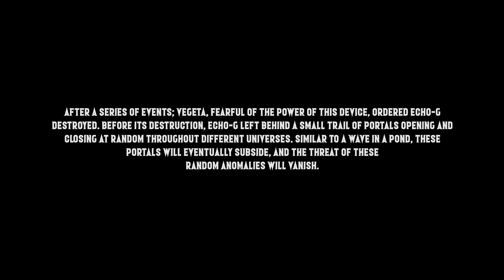Evil Goku vs. Goku Black (4K) [4 YEAR SPECIAL EDITION]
Relive Evil Goku nostalgia in stunning 4K!  Evil Goku vs. Goku Black has become a beloved fan favorite, pitting both "evil" Goku's against each other.

On April 18, 2020 Evil Goku vs. Goku Black was released on TheRedHeadHenry’s YouTube channel. The animation was originally created at 1080p and is now upscaled to 4K.

This video used the original project file resulting in little to no faults for upscaling. However, the 4K upscale has modified some assets presented due to the aspect ratio change and some minor glitches with effects. This upscaling was not done with AI, it is the same project file used from 2019 re-exported at 4K.

Trying to keep to the original as much as possible I did not want to change or alter most of what is seen. This version, like the other 4K episodes, has been re-exported from After Effects in 4K with changes including:

CHANGES
- Improved face sprites
- Mouth sprite realignment
- New quick action sequence added
- And other small details fixed/improved

In order to preserve the original release as much as possible, no additional changes or fixes were made.

CHAPTERS
00:00 - Intro Titles
01:13 - Setting the Stage
04:20 - Evil Meets Evil
06:56 - Infused God Ki
08:39 - Tricks & Techniques
11:13 - Upgrading Forms
13:05 - Full Power Fight
17:02 - Negative Spirit Bomb vs. Energy Death Axe
18:51 - Birth of a God
21:54 - Final Collision
25:17 - A New Challenge
26:21 - Credits
29:03 - Post Credits

▼SUPPORT▼
▼FOLLOW THEREDHEADHENRY▼
My online store has everything from shirts, to stickers. Check it out below!